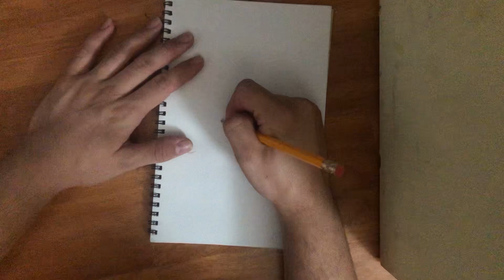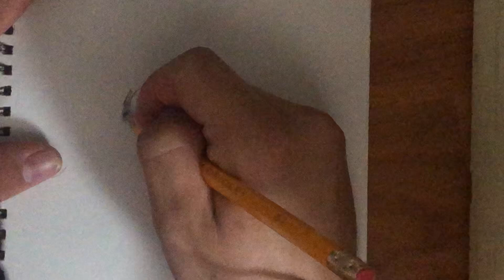Drawing of a girl cartoon